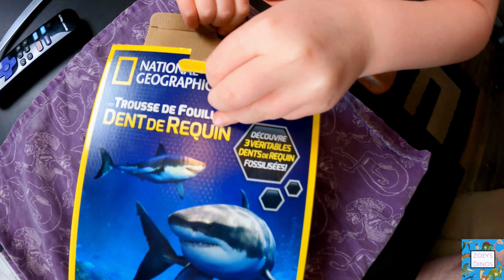ZOEYS SHOW - SHARK TOOTH HUNT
ZOEYS SHOW MERCH!!!

FB page link - just search for "Zoeys Show"